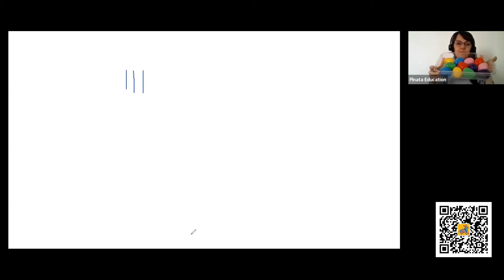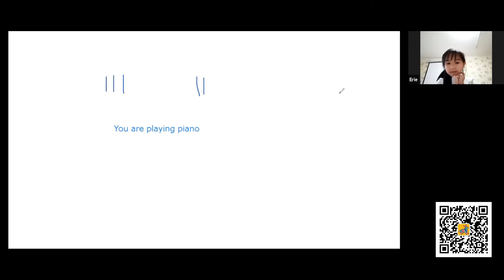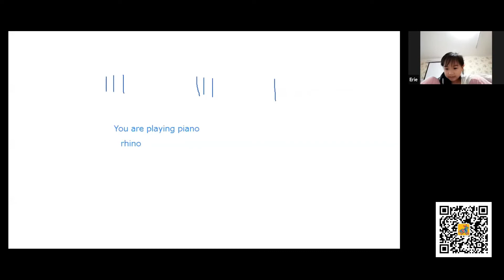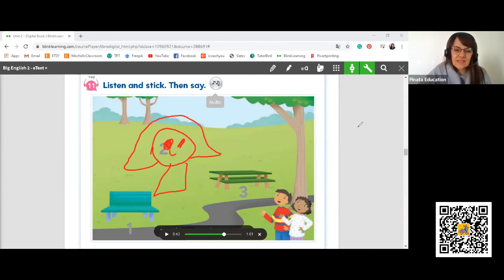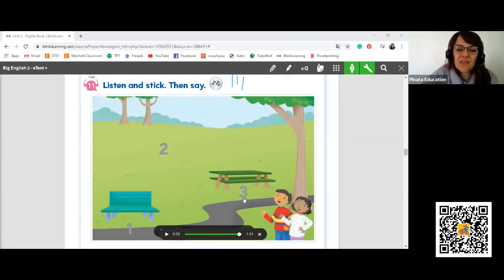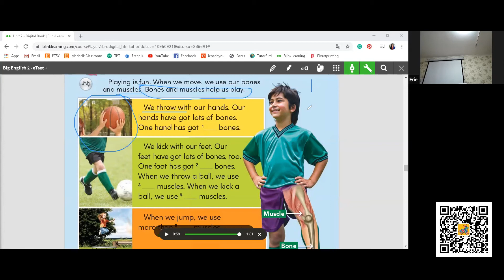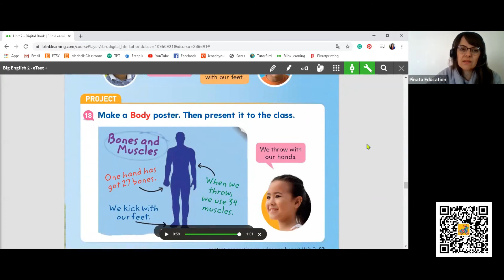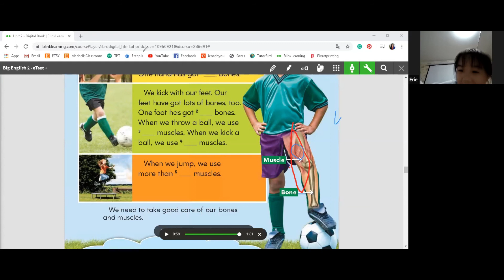One-to-one: Big English 2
This is a recording of a real lesson conducted using Pearson's Big English level 2 material. The techniques and methods in this lesson can be applied to any Big English level lesson, tailored of course to the student and their pace/personality.

Thank you to Teacher Mechell for the video!